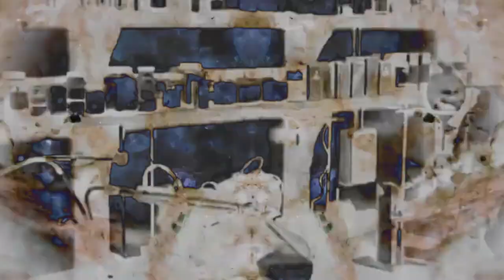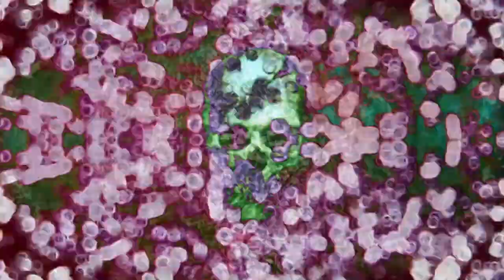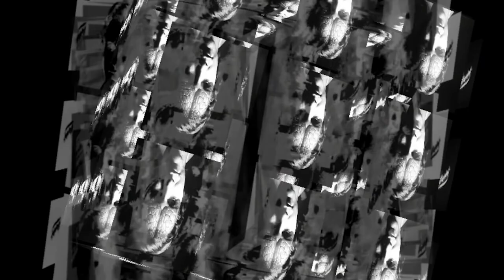LIMBC with video by Solid State Entity, New England Synth Fest planetarium series 2022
Performed live at New England Synth Fest planetarium series August 22 2022